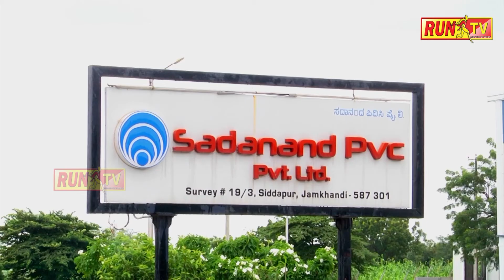ಪಿಎಫ್‌ಐ ನಿಷೇಧ ಕುರಿತು ಸಂಸತ್ತಿನಲ್ಲಿ ಧ್ವನಿ ಎತ್ತಿದ ತೇಜಸ್ವಿ ಸೂರ್ಯ:TEJASWI SURYA IN LOKASABHA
ಪಿಎಫ್‌ಐ ನಿಷೇಧ ಕುರಿತು ಸಂಸತ್ತಿನಲ್ಲಿ ಧ್ವನಿ ಎತ್ತಿದ ತೇಜಸ್ವಿ ಸೂರ್ಯ